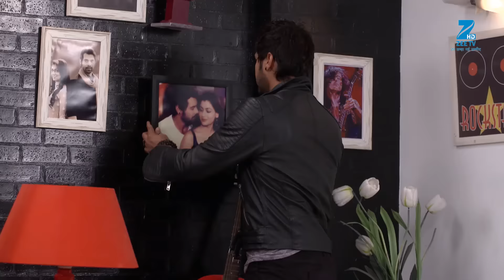Aliya और Tanu ने बनाया Munni के खिलाफ plan | Kumkum Bhagya | Full Ep 886 | Zee TV | 14 Jul 2017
Aliya decides to oust Munni from Abhi's house before she regains consciousness. When Munni regains her consciousness, Abhi embraces her. However, she tells Abhi that she is not Pragya. The doctor tells Abhi that Pragya may be behaving strangely, as she has sustained a head injury and that she will be fine by the next day. Aliya and Tanu distract a security guard and try to sneak into Abhi's house. Abhi decides to have Dadi look after Pragya, while he goes to bring Pragya's medicine.

Show Name : Kumkum Bhagya
Producer/Star Cast : Mugdha Chaphekar, Krishna Kaul, Rachi Sharma, Abrar Qazi.
Episode No : 886